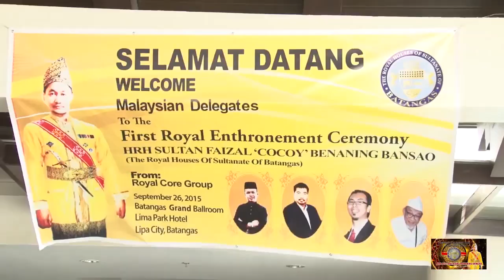THE ROYAL HOUSES OF SULTANATE OF BATANGAS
Sultanate Spotlight:

Reviving Royalty, Nobility, and Prestige of the People

IN THE HEART OF BATANGAS: A LEGACY REKINDLED

Nestled in the heart of Batangas, Philippines, the Royal Houses of Sultanate of Batangas have breathed life into a rich cultural heritage. Under the distinguished leadership of HRH Paramount Sultan Hj. Faizal Coyogan "Cocoy" Benaning Bansao, this revival seeks to reignite royalty, nobility, and a renewed sense of prestige within the people.

A VISIONARY LEADER: HRH HJ. FAIZAL COYOGAN "COCOY" BENANING BANSAO

In the regal halls of Lima Park Hotel, Malvar, Batangas, history was made on September 26, 2015. HRH Paramount Sultan Hj. Faizal Coyogan "Cocoy" Benaning Bansao was ceremoniously crowned as the 1st and Lifetime Paramount Sultan of the Royal Houses of Sultanate of Batangas.

With an illustrious background as a civic leader and a staunch advocate for peace, HRH Sultan Cocoy's leadership spans over two decades as the overall President of all Bangsamoro Muslims and Cultural Minorities in Batangas. His genealogy ties him to the Royal Houses of Lumba-Bayabao, Poonabayabao, and Masiu – intricate threads that form the tapestry of the seventeenth Royal Houses of Sultanate Panoroganan Ko Pat A Pangampog A Ranao.

A ROYAL FAMILY'S LEGACY: THE PRINCES AND PRINCESSES

HRH Paramount Sultan Hj. Faizal Coyogan "Cocoy" Benaning Bansao is a father to four sons and five daughters, all born of distinguished Royal Blood Families hailing from Mindanao, Visayas, and Luzon. Their names resonate with history and aspiration:

HRH Crown Prince Nassef Randolph Robledo Bansao
HRH Prince Jamil Pataueg Bansao
HRH Prince Jonas Pataueg Bansao
HRH Prince Jasim Benaning Bansao
HRH Princess Janine Robledo Bansao
HRH Princess Anjanette Robledo Bansao
HRH Princess Czasima Alvarez Bansao
HRH Princess Dra. Yvonne Trece Janima Alvarez Bansao
HRH Princess Hana Covi Bansao

Alongside them, a precious grandson graces the lineage: HRH Datu Faizal Leovino Hidalgo Bansao.

UNVEILING HISTORY: THE ORIGINS OF NOBILITY

The sultanate's roots date back to the 14th century, influenced by the great Sharif Muhammad Kabungsuan. A descendant of Prophet Muhammad PBUH, he brought his noble lineage to the Maguindanao peninsula. This lineage paved the way for the establishment of the Royal Houses of Sultanate of Batangas, guided by HRH Hj. Faizal Coyogan "Cocoy" Benaning Bansao's vision and the spiritual inspiration of HRE Maulana Dr. Fatani Sultan Abdul Malik, Ph.D., Grand Royal Mufti of the Philippines.

A JOURNEY THROUGH TIME: ROYAL PATENTS AND ENDORSEMENTS

The revival found fervent support within Batangas and beyond. Prominent figures like Governor Vilma Santos Recto, Congressman Mark Llandro Dong Mendoza, and Mayor Mynard A. Sabili embraced the Sultanate's mission. Royal Patents were bestowed upon these distinguished personalities, embodying their commitment to the resurgence of nobility and tradition.

Past and Present: Linking Sultanate of Bonbon and Batangas

This revival carries echoes of the past. The historical Kingdom of Sultanate of Bonbon, under HRH Sultan Bonbon's rule, once encompassed Batangas, Cavite, Mindoro, and parts of Laguna. The legacy of these noble lineages is etched in the region's fabric, intertwined with culture, and history.

LOOKING FORWARD: A VISION FOR THE FUTURE

With a resolute gaze towards the future, the Royal Houses of Sultanate of Batangas envision lasting peace, cultural preservation, and regional growth. Inspired by nations like Malaysia and Brunei, where royalty and development harmonize, the Sultanate seeks to emulate their success on Philippine soil.

IN SUMMATION: A TIMELESS ENDEAVOR

HRH Hj. Faizal Coyogan "Cocoy" Benaning Bansao's resolute determination ignites the revival of nobility in Batangas. This revitalization isn't just about tradition; it's a call to preserve heritage, cultivate peace, and foster development. The Royal Houses of Sultanate of Batangas, borne from historical roots and present-day leaders, stand as a testament to a promising future.